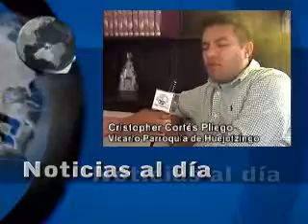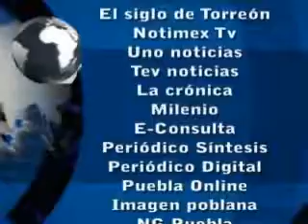Noticias al día - Regional / Local (Miércoles 13 de Marzo 2013)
*Cierran comercios en Texmelucan por ambulantaje.
*Renuncia director de gobernación de Texmelucan.
*Se suicida estudiante de bachillerato en Domingo Arenas.
*Alistan operativo de Semana Santa en Huejotzingo.
*Entrevista al Padre Vicario de la Parroquía de Huejotzingo, Cristopher Cortés Pliego (PRIMERA PARTE)